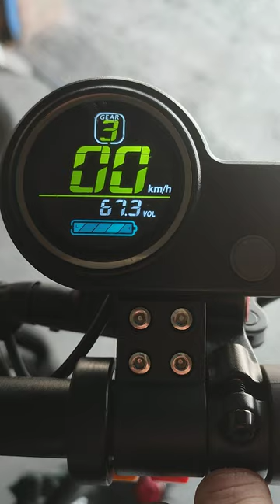Laotie ti 30 fully charged battery.